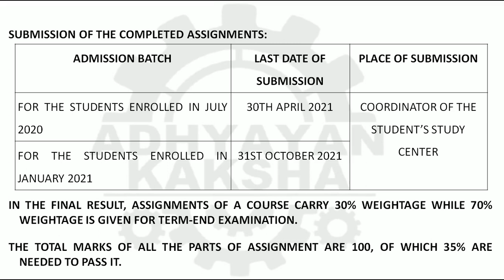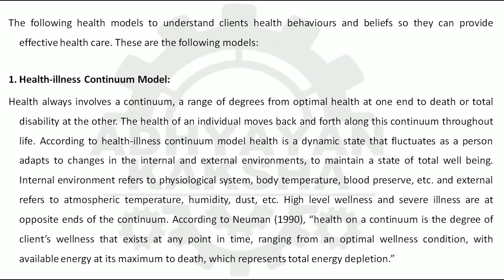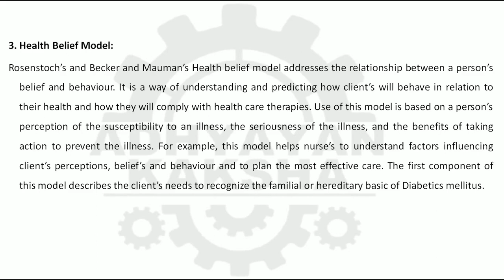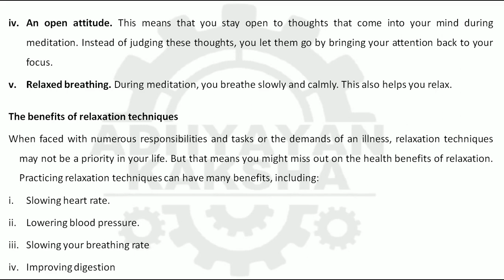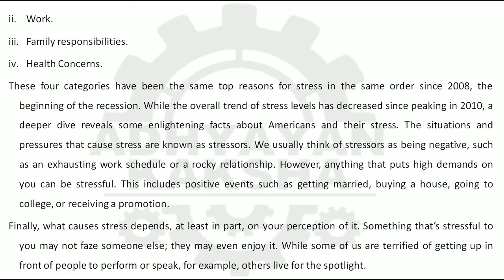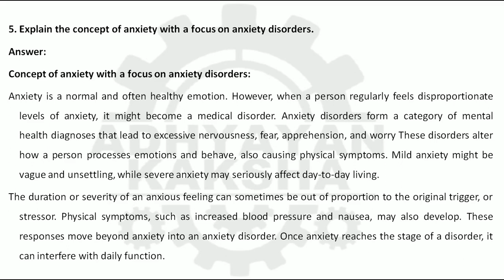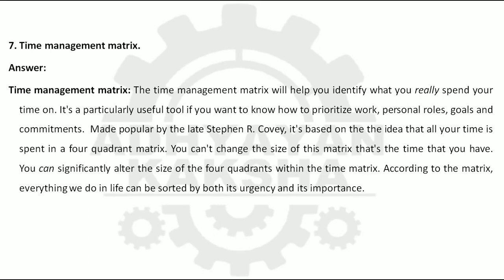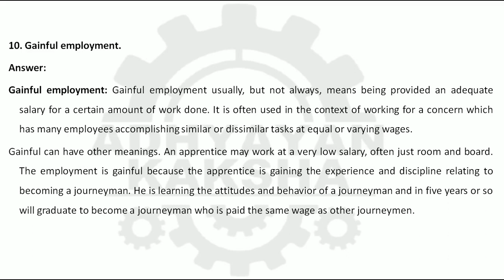BPCG 173 (ENGLISH) PSYCHOLOGY FOR HEALTH AND WELLBEING स्वास्थ्य - IGNOU SOLVED ASSIGNMENT 2020-2021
BPCG 173 PSYCHOLOGY FOR HEALTH AND WELLBEING स्वास्थ्य और कल्याण के लिए मनोविज्ञान IGNOU SOLVED ASSIGNMENT 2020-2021

THIS ASSIGNMENT CONTAINS QUESTIONS:
1. Describe any three models of health and illness.
2. Explain relaxation techniques and meditation as techniques of stress management.
3. Explain the concept and sources of stress.
4. Describe acute and chronic pain.
5. Explain the concept of anxiety with a focus on anxiety disorders.
6. Sexual Dysfunction Disorder
7. Time management matrix
8. Obesity
9. Drug abuse
10. Gainful employment